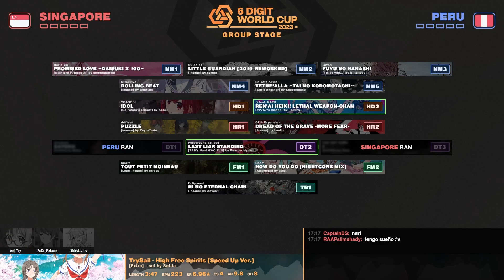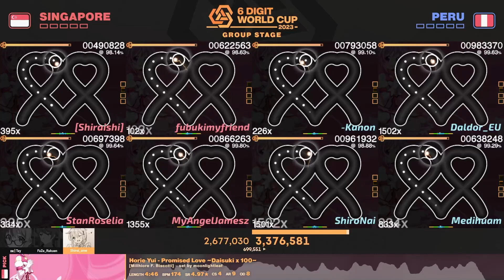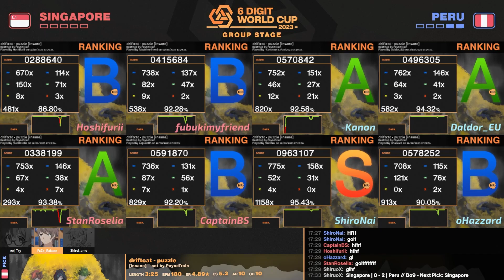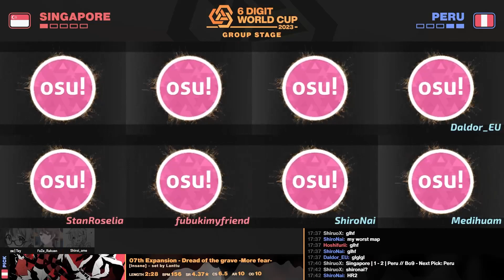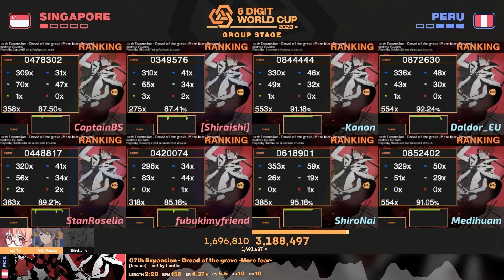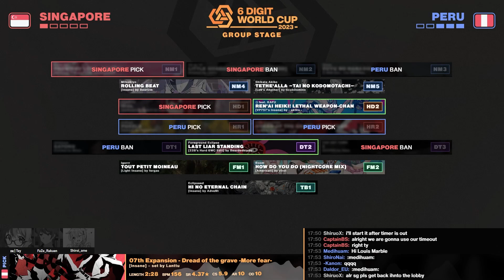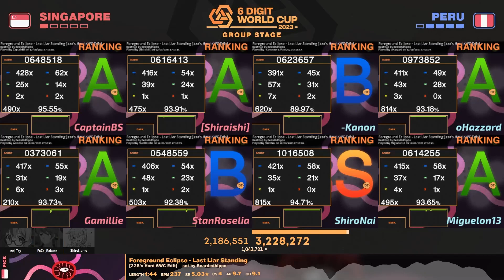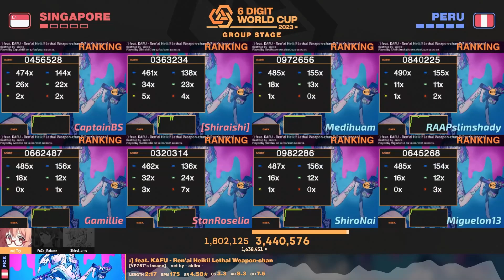Singapore vs Peru | 6WC 2023 Group H